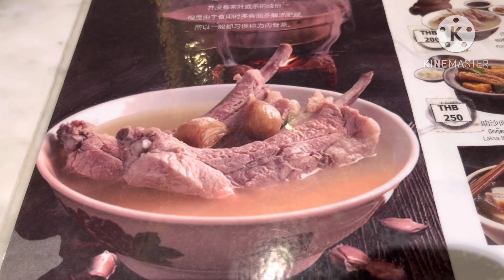ปาท่องโก๋อร่อยที่ไอคอนสยาม|ปาท่องโก๋อร่อยที่ร้านโอลด์สตรีทบักกุ๊ดเต๋ ไอคอนสยาม|Old Street Bak Ku Teh